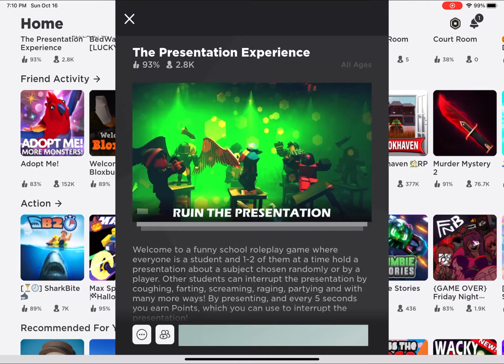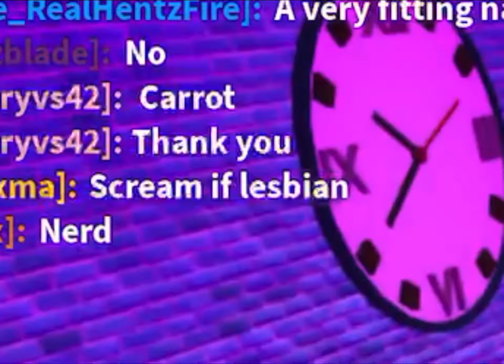Having fun in the presentation experience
Umm idk